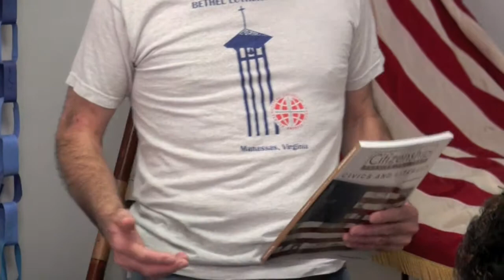Final ELCA Movie